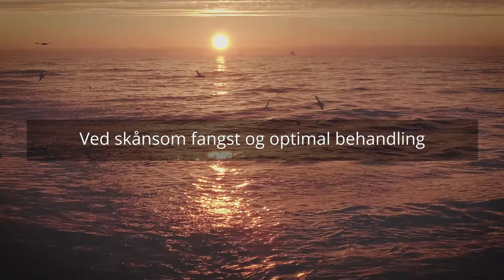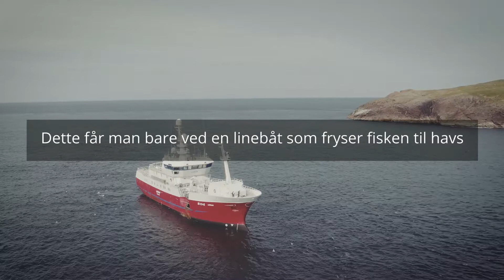Slik har de det om bord på «Loran» (Video: Johannes Lovund)